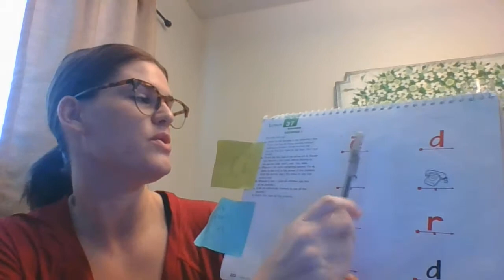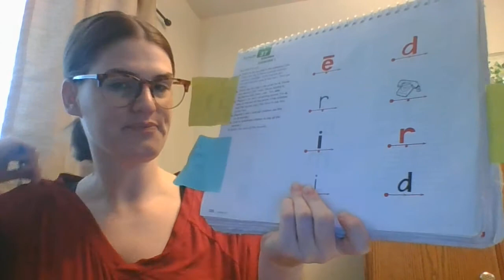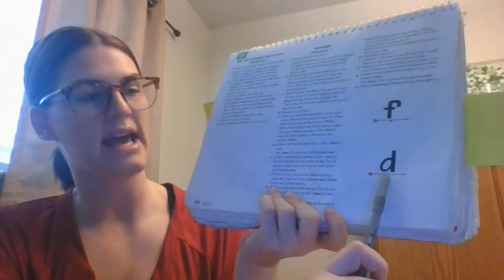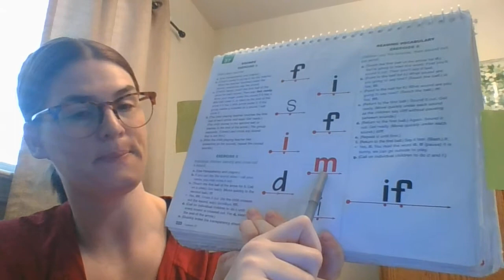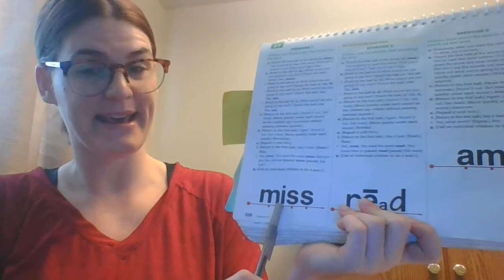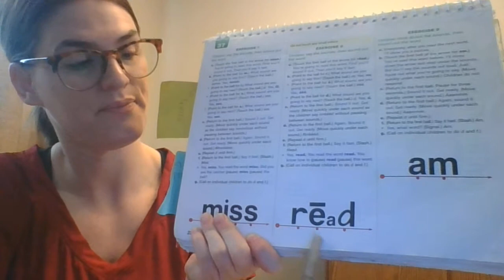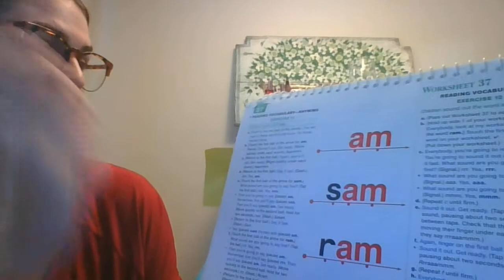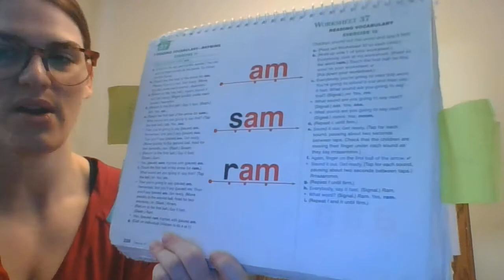Day 3- Kings and Queens (Friday 3/20)